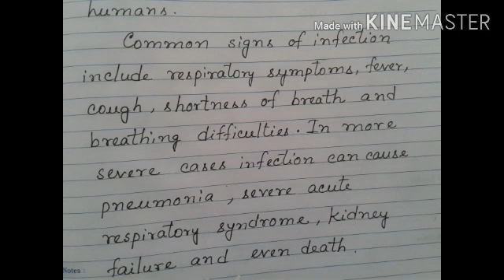Coronavirus-paragraph||What is coronavirus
This paragraph is written on coronavirus,its nature and its effect on human body...this paragraph is for class 7 to 12... it is also useful for competative exams...